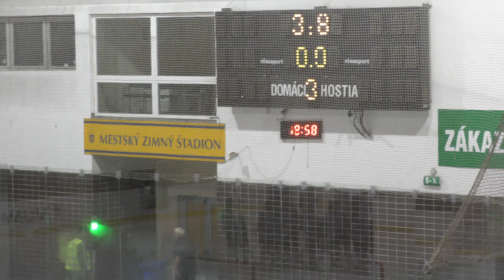LIGA KADETOV 2017/2018 - 1.kolo - Trnava - Poprad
Liga Kadetov ročník 2017/2018